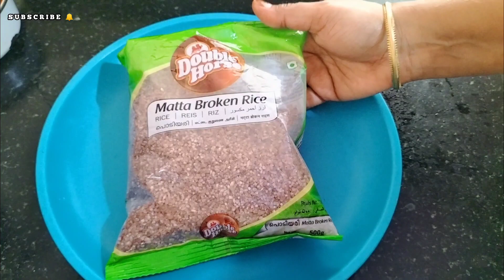கேரளா சிவப்பு மட்டாஅரிசி சாப்பாடு கூடவே சூப்பரான வத்தக்குழம்பும் செஞ்சிருக்கேன்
Hii friends..
I hope all enjoyed this video..